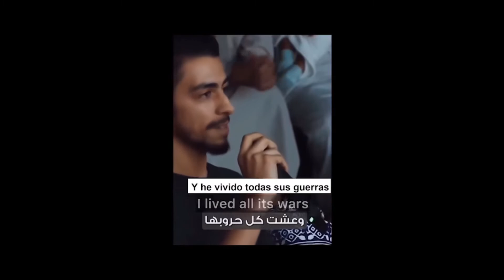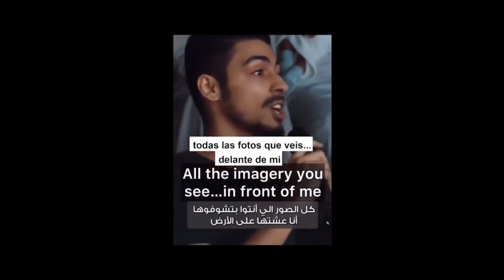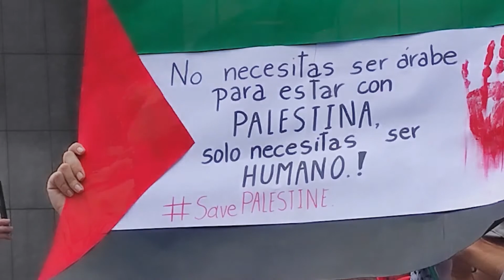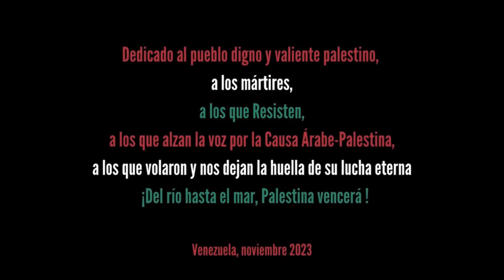Hindu Anderi protagonizó foro sobre Palestina en la Filven 2023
En la Feria Internacional del Libro de Venezuela Filven2023, que se realizó en El Laguito, Caracas, se realizó el foro "Palestina: Tierra despojada, Pueblo en Resistencia" este 20 de noviembre de 2023, dirigido por la periodista Hindu Anderi, de la Plataforma de Solidaridad con Palestina. El ministro de Cultura de Venezuela, Ernesto Villegas, presentó a Lucas Koerner, judío estadounidense quien leyó un manifiesto en apoyo al pueblo de Palestina.

USDT o Bitcoin (BEP20): 0xef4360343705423a24119205eeb1de2a10fd23f4

USDT (TRC20): TQJB86JZjF5Kt1C7f322aax4iyD6x65UcV

Petros: PFfDUW3cj1WD7cUPYg9MK2EtgG5nUgVzuc